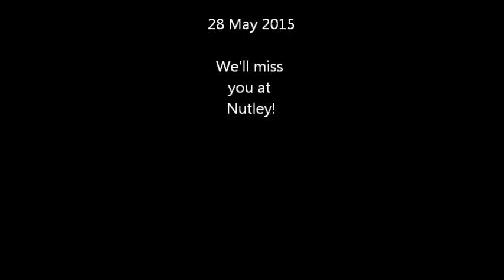ken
Ken's retirement and birthday lunch at the Hatch  Inn